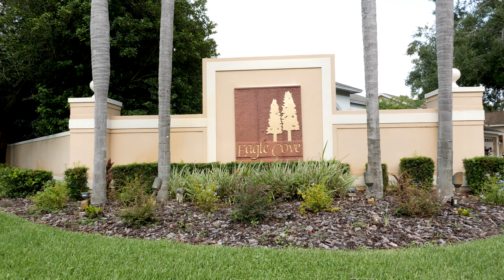4910 Eagle Cove South Dr Palm Harbor, FL 34685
4 beds 3 baths 1,960 sqft

Listed by: The Fazzini Group
Shot & edited by: Creative Visions FL